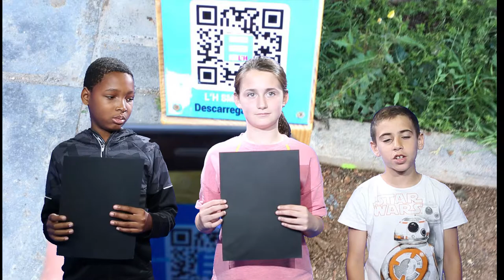"Com fer de L'Hospitalet una Smart City"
Projecte realitzat pels alumnes de 4ªrt primària de l'Escola Mare de Deu de Bellvitge, i liderat per la professora Carme Hernàndez Subirana.

Activitat realitzada en col·laboració amb Torre Barrina (Centre Municipal de Creació Multimèdia de L'Hospitalet) el 16 de Maig 2017.